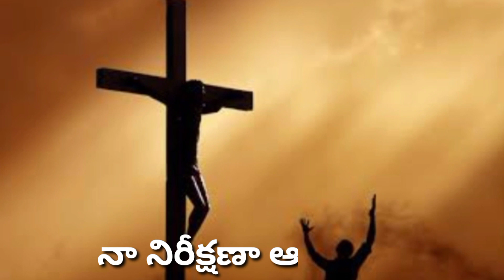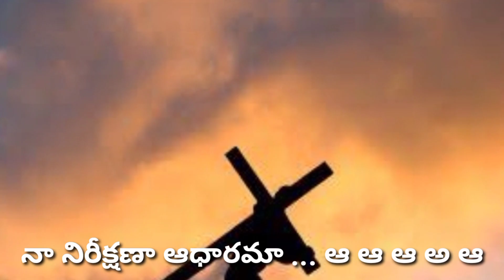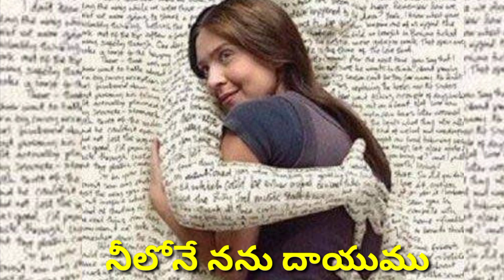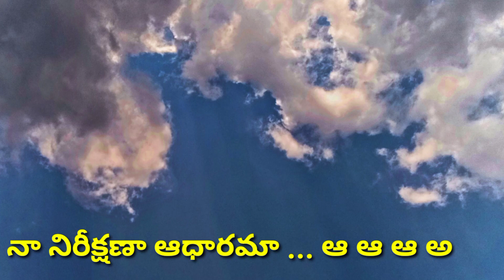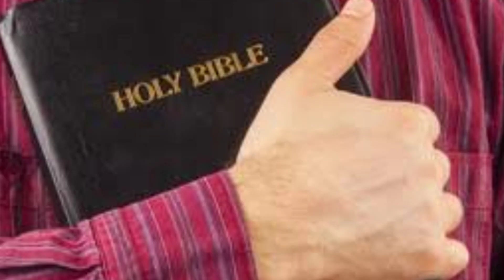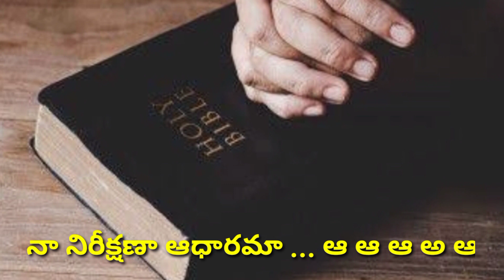యేసయ్యా ... నా నిరీక్షణా ఆధారమా(Yesayya naa nirikshana aadharama ) Jesus song with lyric